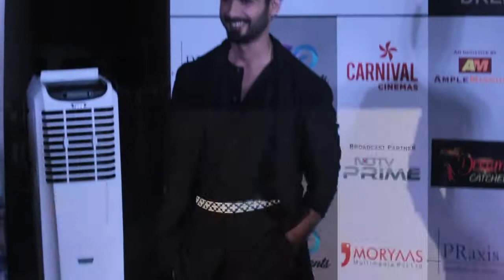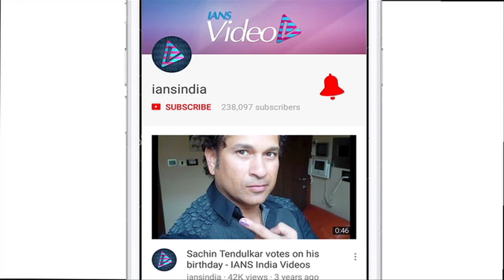Watch the Glamorous Bollywood Red Carpet Awards Night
The Dadasaheb Phalke Excellence Award 2018 held on Saturday turned out to be a glamorous event as Bollywood celebrities graced the occasion in their Indo-Western outfits. Pick your choice, who's red carpet look grabbed your attention.